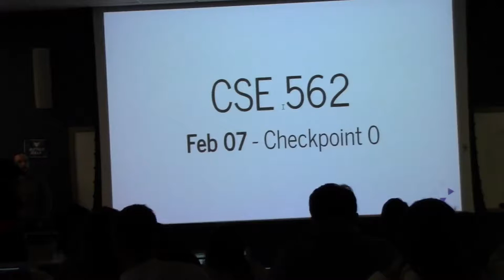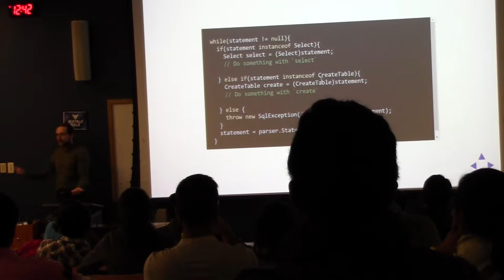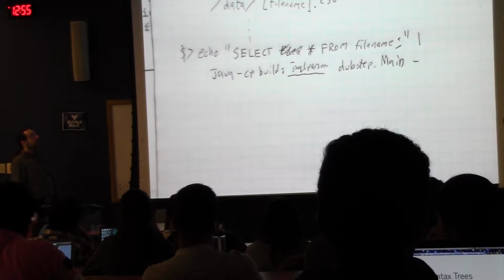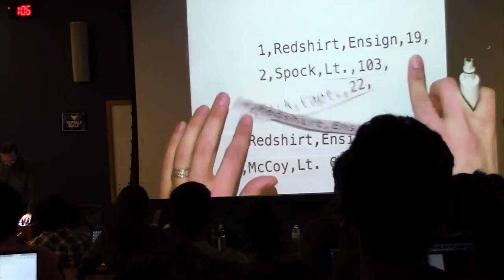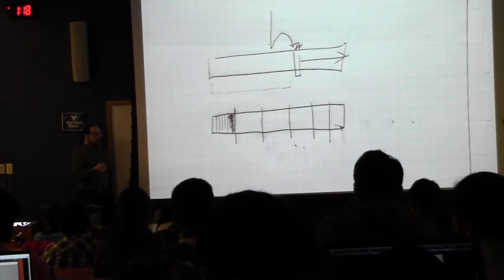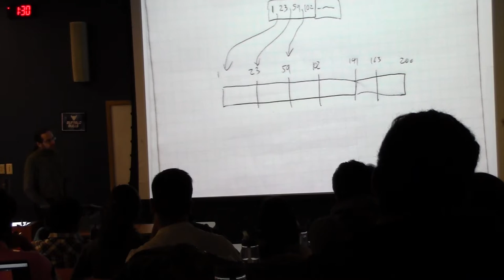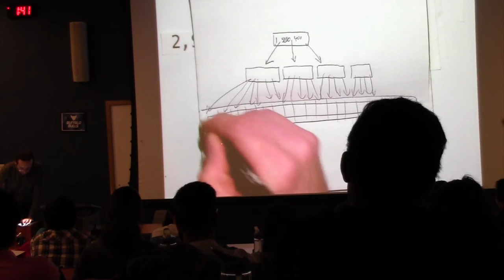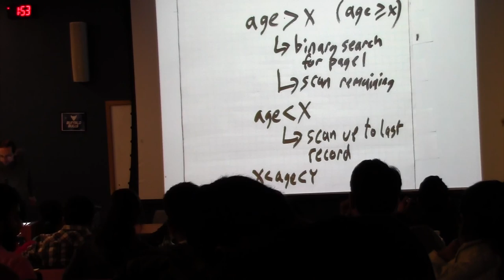02-07-2017 Checkpoint0+Indexes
Oliver outlines checkpoint 0 and begins the discussion of Index structures.